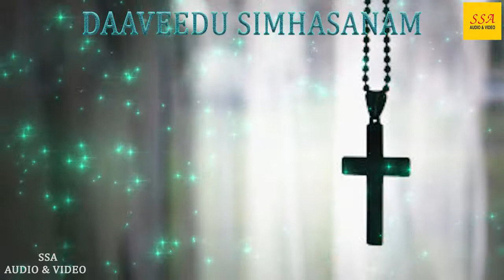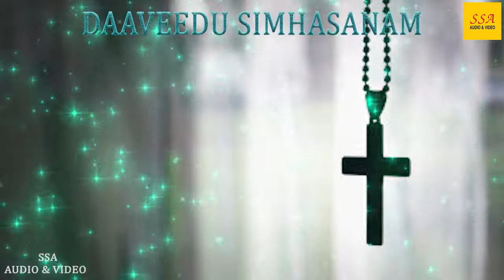Dhaveedhu Simhasanam - Audio Jukebox | Christian Devotional | Krupamayudu Unit | SSA Audio & Video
*Song Details*

Song : Dhaveedhu Simhasanam
Album : Dhaveedhu Simhasanam
Singer : G Jai Raj, M Ragavulu, K L Rao, Sundar Rao, Yelisha
Music Director : K Anupama Wilson
Lyrics : Repudi Thomus
Label : SSA Audio & Video
Digital Partner : Alpha Digitech